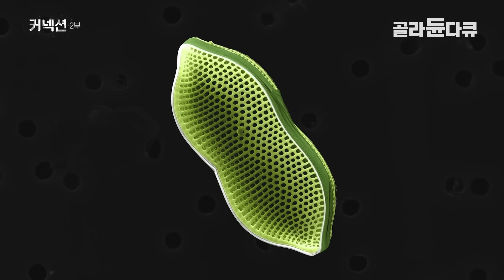현실판 캐스트 어웨이? 바다 위 둥둥 떠다니는 코코넛 열매를 따라가 보았다ㅣ생각지도 못한 일들이 일어나는 자연 생태계의 비밀ㅣ자연ㅣ다큐프라임│골라듄다큐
※ 이 영상은 2023년 11월 27일에 방송된 ‹다큐프라임 - 커넥션›의 일부입니다.

커넥션 제작진은 2년의 제작 기간 동안 케냐, 멕시코, 팔라우공화국, 말레이시아, 일본 오키나와, 도미니카공화국, 남아프리카공화국, 코스타리카, 한국 등 총 9개국에서 180TB 분량의 다양한 생명들의 모습과 대자연의 순환 담아냈다.

태평양에 사는 멸종위기종 패럿피시(Parrotfish)는 이빨을 가지고 있는 물고기다. 건강한 성체 한 마리는 1년에 5톤의 산호를 먹는다. 하지만 산호의 천적은 아니다. 천천히 자라는 산호보다 빠르게 자라는 산호를 선별적으로 먹어 어린 산호들이 자리 잡을 수 있게 도와주는 등 오히려 산호 생태계의 다양성을 높인다.

그런데 패럿피시는 이보다 더 큰 역할을 하고 있다. 산호를 먹고 난 뒤의 패럿피쉬의 똥이 한 열대 군도 퇴적물의 85%를 이루고 있다는 것이 밝혀졌다. 즉, 산호초 섬을 만들고 유지하는 데 필요한 퇴적물 형성에 결정적인 역할을 하는 패럿피시. 즉 물고기가 섬을 만든다. 그리고 이런 섬에 코코넛 열매가 상륙해 싹을 틔우고 수많은 생명들을 불러들인다.

✔ 프로그램명 : 다큐프라임 - 커넥션